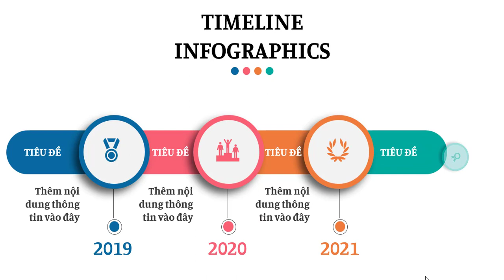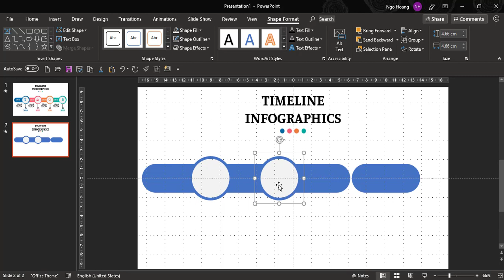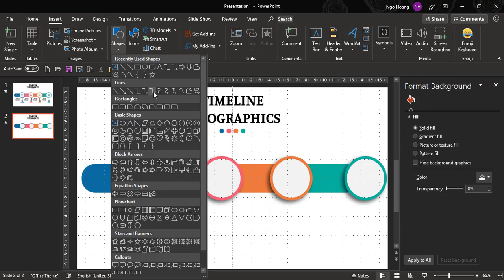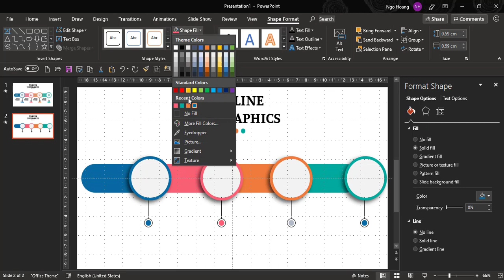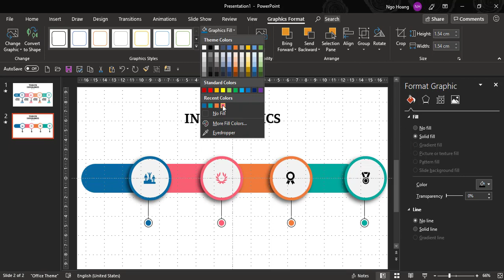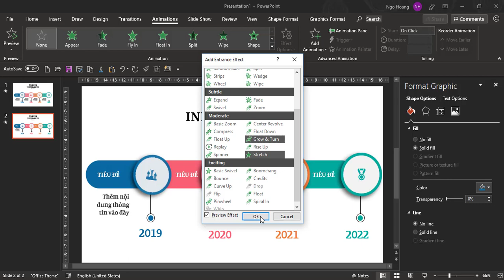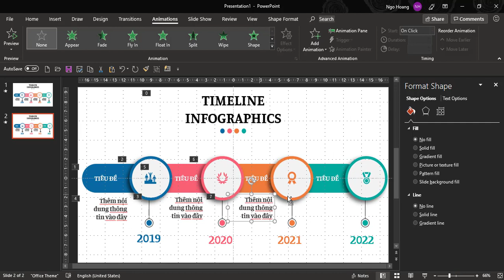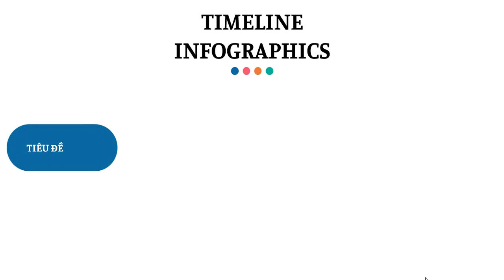🔥 Hướng dẫn thiết kế Timelines Infographics trong PPT2016-Off365 | Trường học PowerPoint